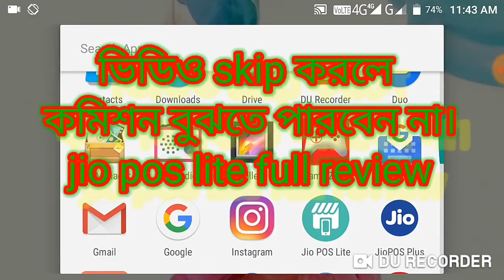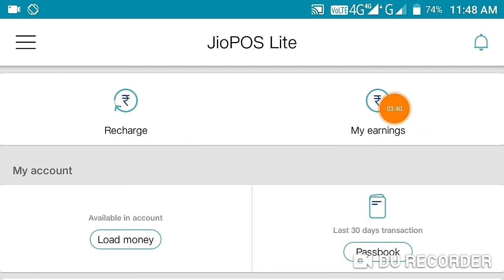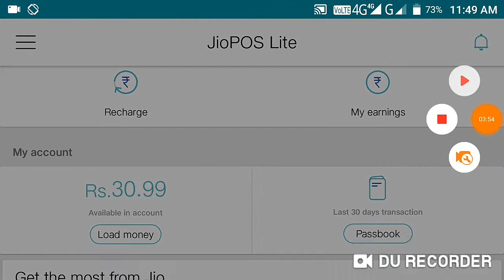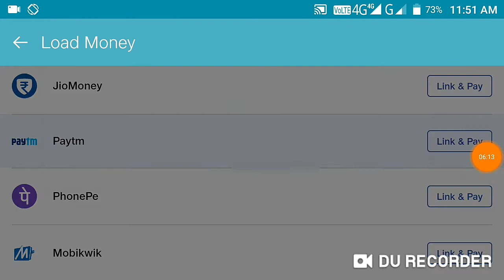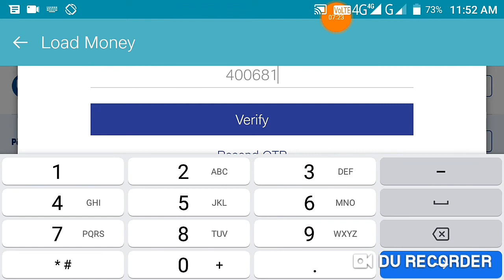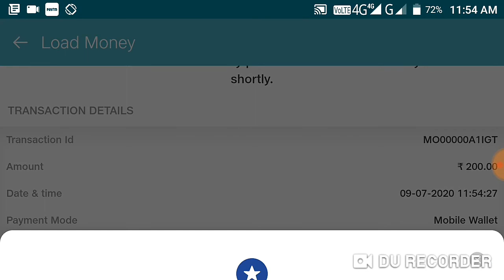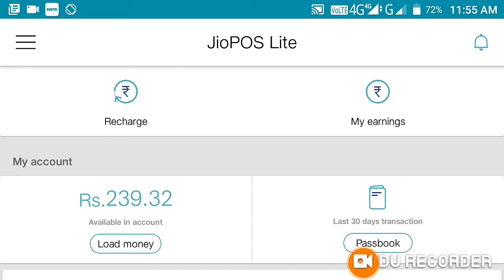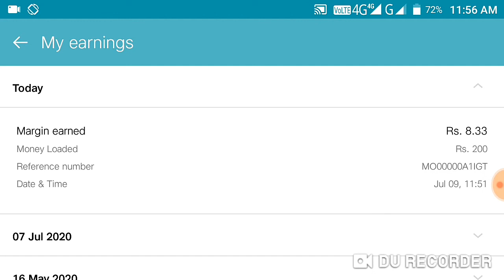Jio pos lite full process, Load money - recharge - commission , how to get jio pos plus application